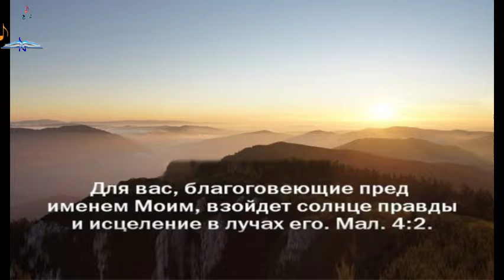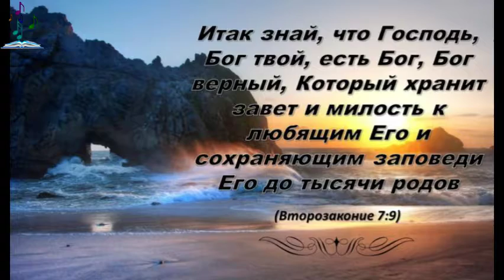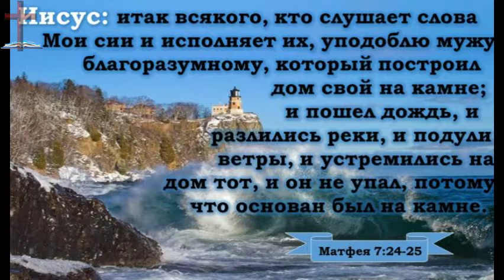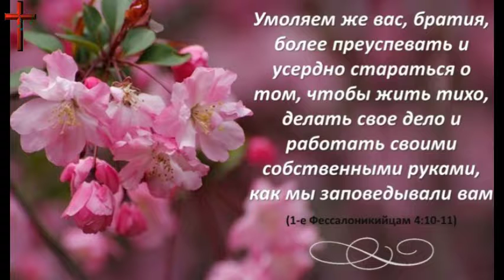♫ ♪ ♫ Christian Music Channel ♫ ♪ ♫ Христианский музыкальный канал ♫ ♪ ♫